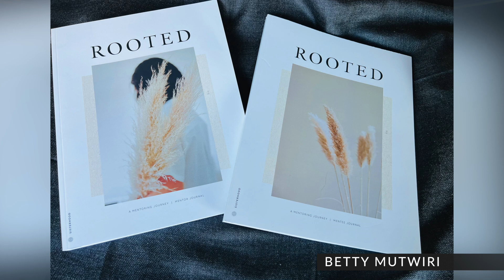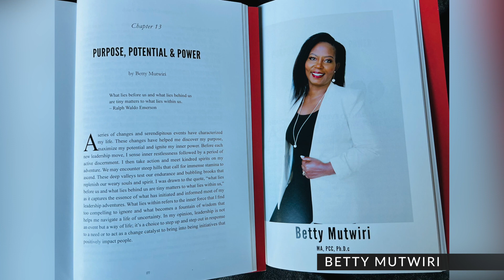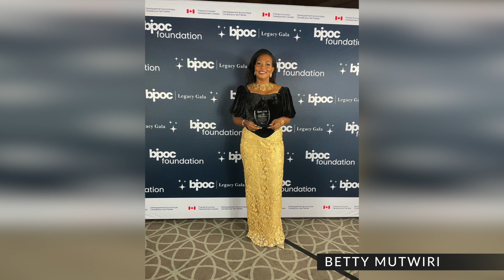Betty Mutwiri honored member of IAOTP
Betty Mutwiri selected as Top Executive of the Year in Leadership Coaching by the International Association of Top Professionals (IAOTP)